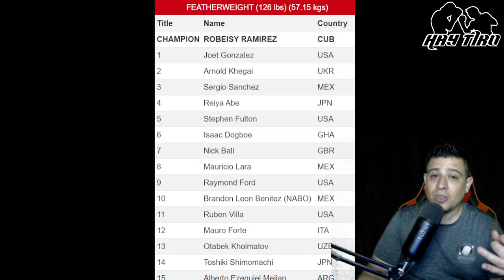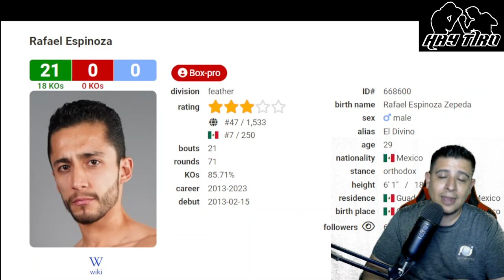EL CURIOSO CASO DE ROBEISY RAMIREZ Y LA FANATICADA CUBANA VICTIMA DE SUS MEDIOS DE BOXEO PORRISTAS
Gracias por haberte suscrito, y formar parte de esta comunidad boxística con tus comentarios, likes, shares, etc.